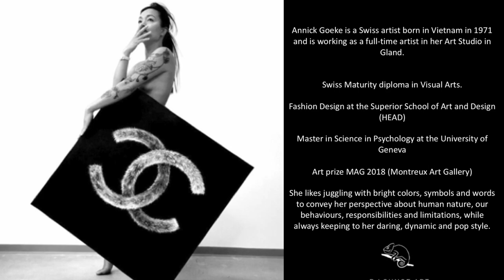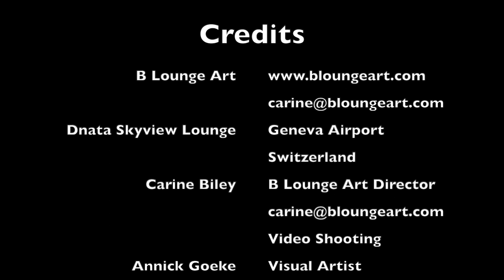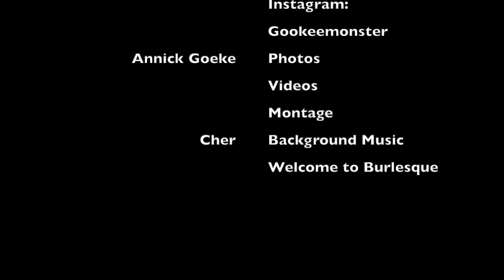"Under Observation" ©Annick Goeke, displayed by B Lounge Art in Geneva airport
Title : “ Under supervision “
Visual Artist : Annick Goeke
Techniques : Acrylic painting on canvas
Dimensions : 120/100/4 cm
Description: The painting represents a parcel at the postal customs, “under observation” and the content is at the same time observing the viewer.

This  unique painting is a part of the "games of seduction" exhibition displayed by B LOUNGE ART within Dnata 's Skyview Lounge in Geneva airport until march 20th 2020.

Art Gallery : B Lounge Art (bloungeart.com)
Curator: Carine Biley, founder & director of B Lounge Art

gookemonster
bloungeart